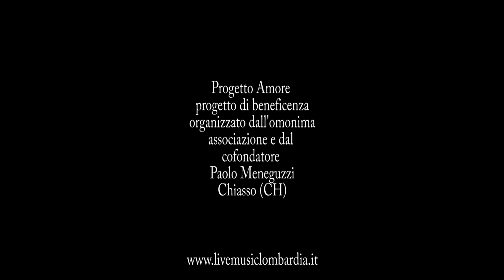Le Video Interviste di Live Music Lombardia - Annalisa Minetti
Video Intervista ad Annalisa Minetti

Progetto Amore - Chiasso (CH)
evento di beneficenza organizzato dall'omonima Associazione e da Paolo Meneguzzi presso il centro sportivo di Chiasso (CH)

Conduce: Giusy Randazzo

Un ringraziamento a tutti coloro che hanno reso possibile l'evento, agli organizzatori (Progetto Amore) ai tecnici audio/video/foto e a tutti i collaboratori e soci dell'Associazione Live Music Lombardia.

Note
Il programma "Le Video Interviste di Live Music Lombardia", realizzato con tecniche televisive non professionali, non è e non vuole essere un programma televisivo, ma ha lo scopo di voler essere uno strumento di divulgazione musicale web.
Tutte le persone riprese durante le interviste, hanno accettato volontariamente e gratuitamente di partecipare al programma, liberando in tal modo l'Associazione "Live Music Lombardia", promotrice dell'evento, da qualsiasi controversia derivante dalla loro pubblicazione, pubblicazione che potrà avvenire sul portale e sul web in generale. (You tube e simili)